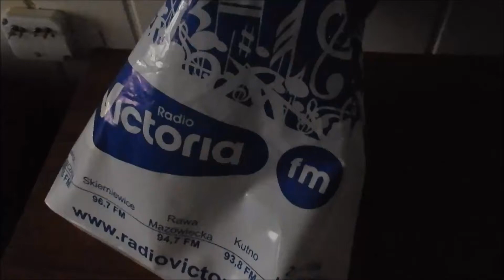Prezenty od Radia Victoria Między Łodzią a Warszawą na Mikołajki 6.12.2017.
Aniołek, 2 długopisy, latarka kieszonkowa , odblask i notes w firmowej reklamówce.